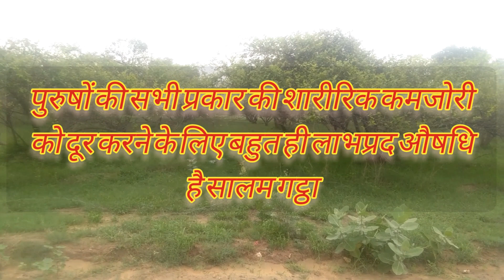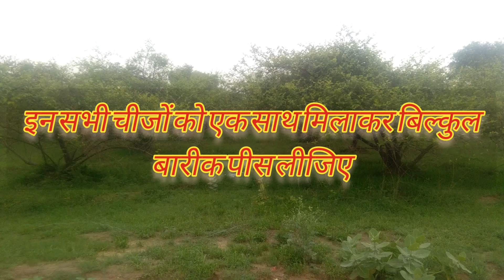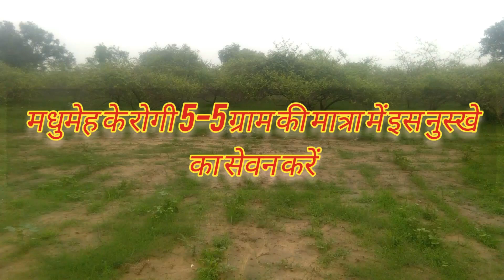salam gatta ke fayde / सालम गट्टा के फायदे/मर्दाना कमजोरी को दूर करने के लिए / सालबगट्ठा,सालमगट्टा